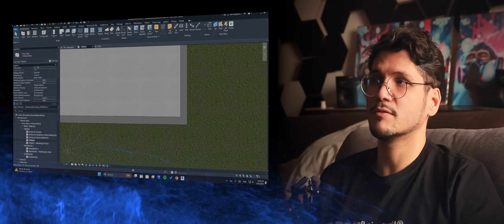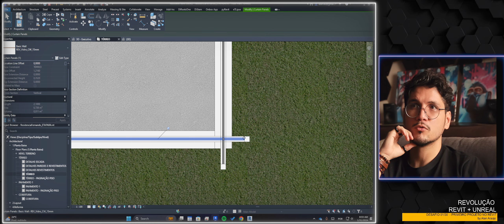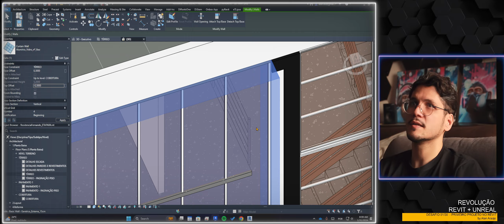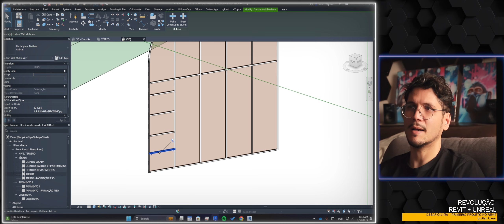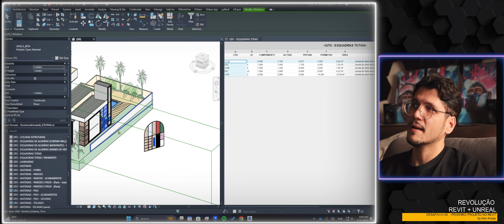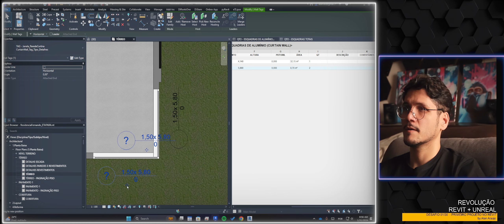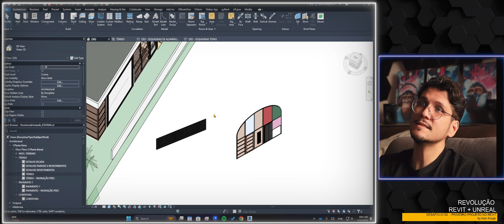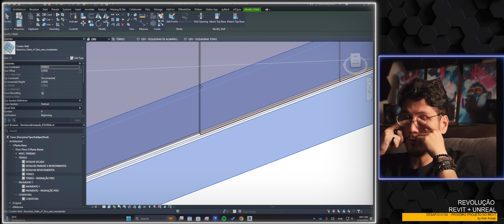Paredes Cortina no Revit - Avançadíssimo!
Que tal desistir de usar janelas e portas no Revit e usar apenas paredes cortina?

Nesse vídeo eu faço algumas demonstrações práticas de como usar as configuradas no meu template para todo mundo usar e detonar! Querendo, me segue e chama no isntagram @alan.araujo.revit que te mando o link